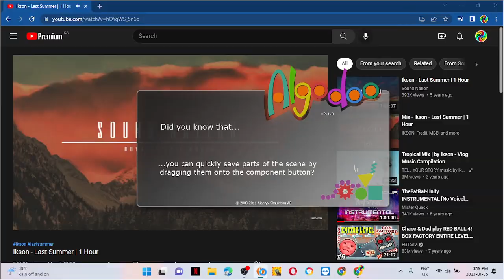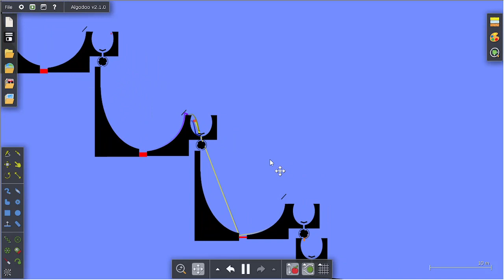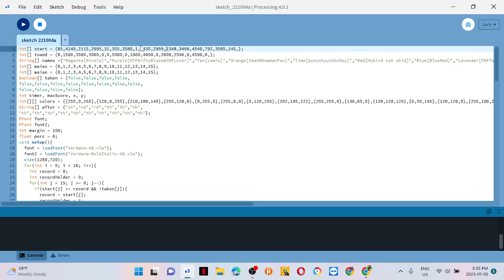Fan Marble Race Episode 8